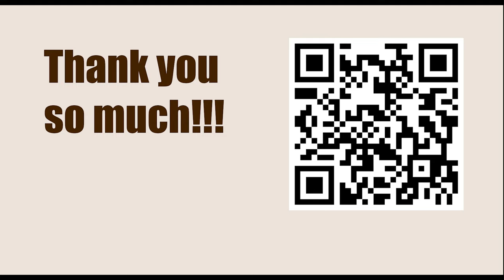Chessable Masters 2023 - Round: 2.2 || Magnus Carlsen vs Wesley So - April 4, 2023